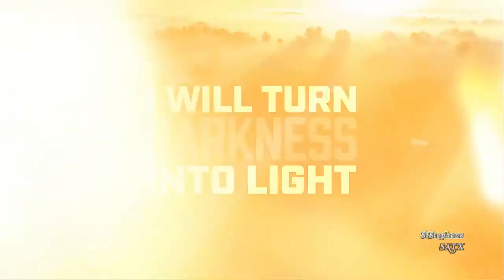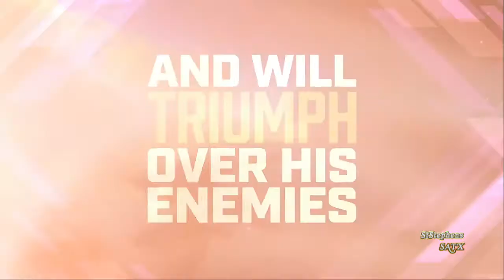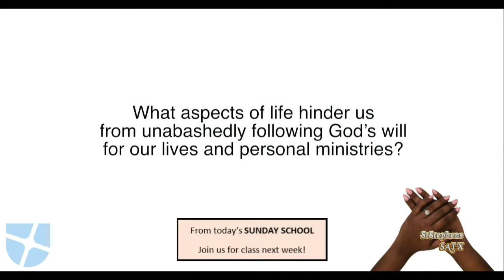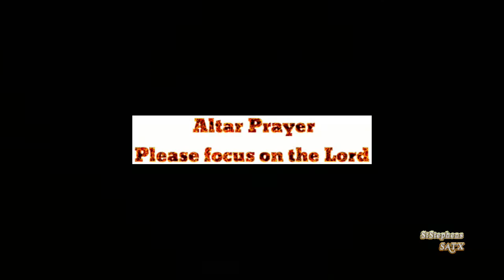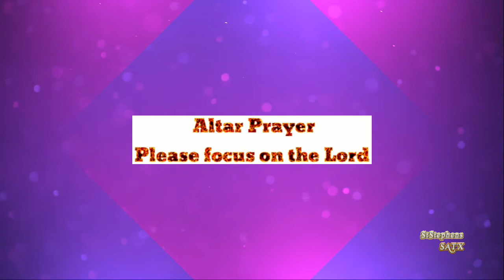Worship 2021 07 11a